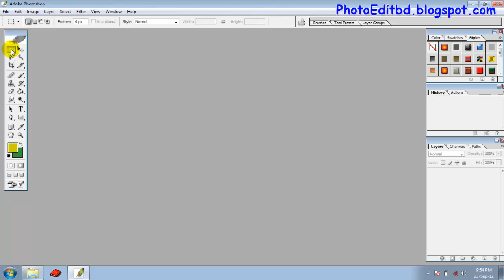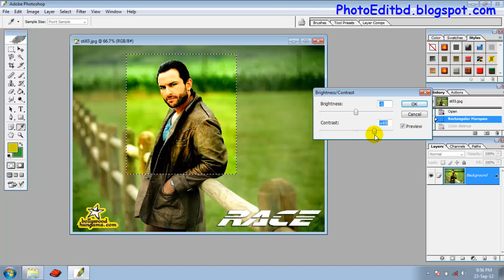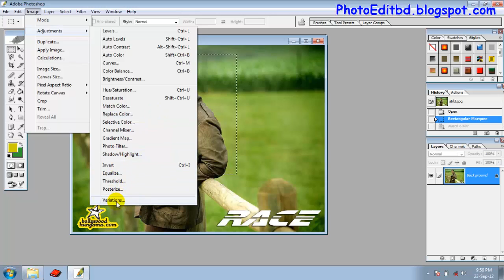Rectangular Marquee Tool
Rectangular Marquee tool uses for selection any part of object/image.
Anybody can learn to use "Rectangular Marquee Tool" in Adobe Photoshop by following this Video tutorial.